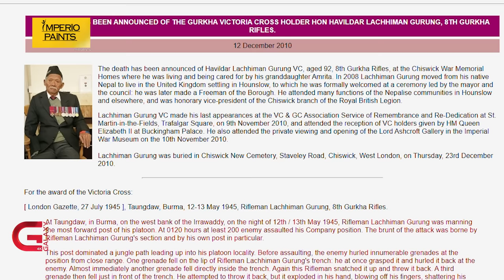बेलायती महारानीबाट सम्मानित गोरखा सैनिक दीपप्रसाद पुन पहिलोपटक नेपाली टेलिभिजनमा | Lal Mohar | Ep-61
EXCLUSIVE: बेलायती महारानीबाट सम्मानित गोरखा सैनिक दीपप्रसाद पुन पहिलोपटक नेपाली टेलिभिजनमा | Lal Mohar | Ep - 61